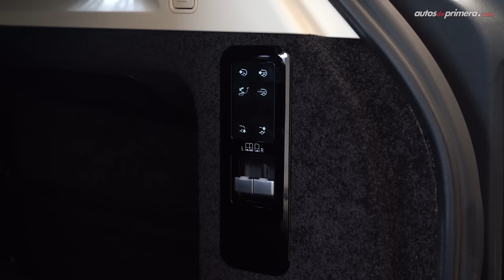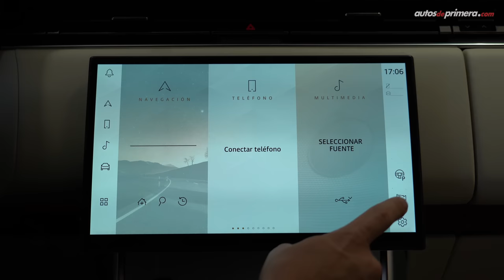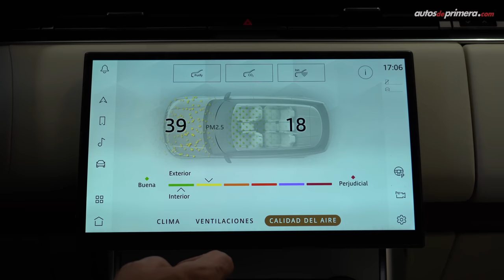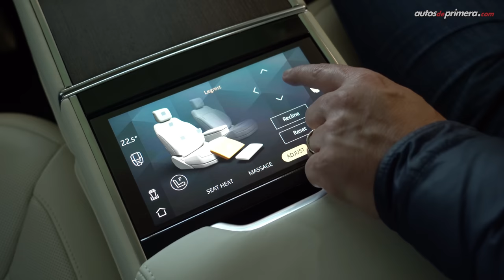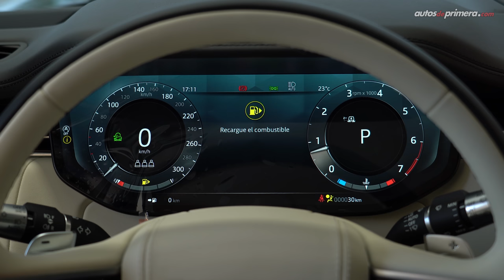Nuevo Range Rover 🔥 La máxima expresión de lujo en un SUV 🔥 Review estático (4K)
Nuevo Range Rover, les presentamos el primer contacto con el SUV más lujoso de la casa inglesa. Este impresionante todoterreno después de 50 años llega a su quinta generación. Inicialmente veremos en Colombia el New Range en su versión Autobiography. Con el nuevo Range Rover 2022 se redefine el lujo en un 4x4. ¿Qué les parece el nuevo Range Rover? ¿Les gustó la nueva generación del Range Rover? Déjanos tus preguntas o comentarios ⬇️

Precio Range Rover (septiembre 2022):
• Range Rover Autobiography P400 desde: $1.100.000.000 (USD 244.500)*